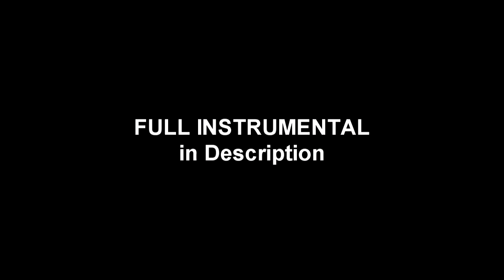Travis Scott Astroworld Type Beat "Lit" | Free Trap Instrumental